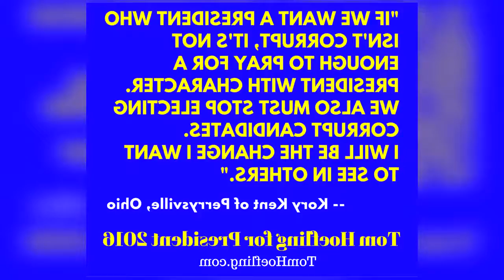Tom Hoefling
Thomas Conrad "Tom" Hoefling (born December 20, 1960) is an American activist and politician. He is the founder and national chairman of America's Party and was the party's 2012 and 2016 presidential nominee. Hoefling has served as political director for Alan Keyes' political group America's Revival, and as a representative for the American Conservative Coalition.